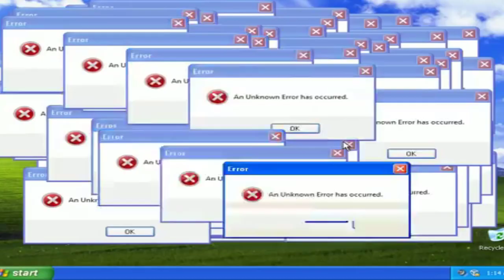RANDOLFE RODRIGUEZ FAZ PEDIDO INUSITADO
Randolfe Rodrigues faz pedido